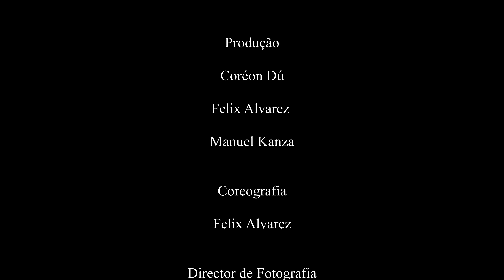Nuestro Secreto ( Dance Video)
Em comemoração ao dia Mundial  da Dança partilho a coreografia elaborada com a minha  canção “Neutro Secreto” feito por uma equipe que sempre traz-me bastante orgulho criativo e profissional.

🎥  Manuel Kanza
Choreography  & Styling : Felix Alvarez

Dancers :
Evania Cleidy
Felix Alvarez
Geovanni Coelho
Sumei Mateus